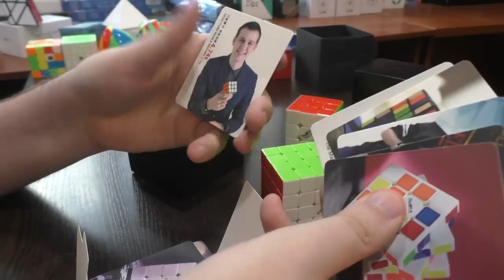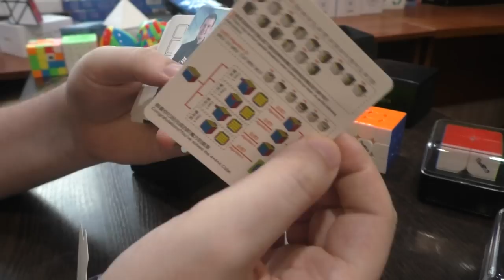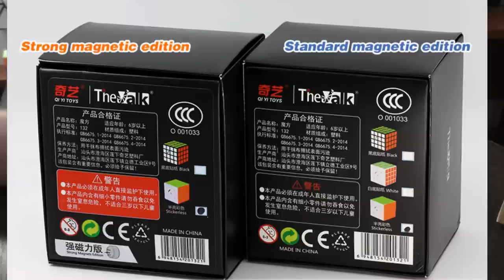Unboxing №134 QiYi The Valk 4M - Strong Magnetic 4x4x4 cube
Куб 4х4х4 от бренда Valk. Производитель предлагает два варианта головоломки - с сильными и стандартными магнитами. На видео версия с сильными.